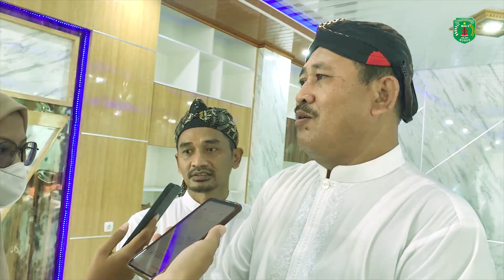Upacara Kegiatan HAB Ke-77 Kemenag RI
Alhamdulillah pada hari ini Selasa, 3 Januari 2023, MAN 2 Kudus mendapatkan kesempatan menjadi tuan rumah dalam kegiatan Upacara & Ramah Tamah Keluarga Besar Kantor Kemenag Kabupaten Kudus yang dihadiri oleh Bupati Kudus Bapak H.M. Hartopo, S.T., M.M., M.H.

Beliau Bapak Bupati Kudus berkesempatan menjadi Inspektur Upacara yang di gelar di lapangan MAN 2 Kudus.
Social Media MAN 2 Kudus